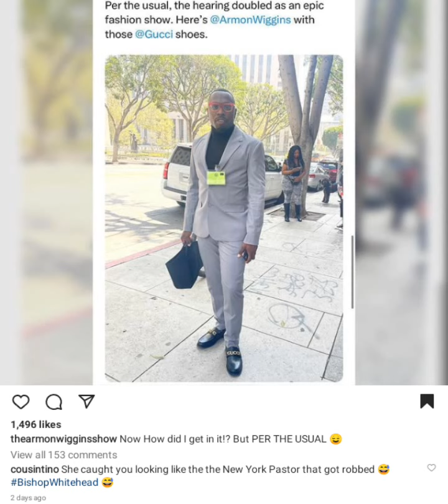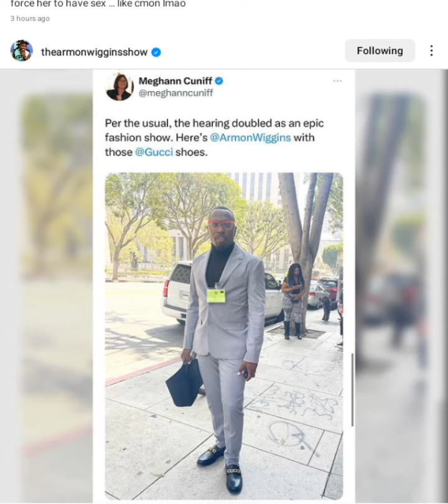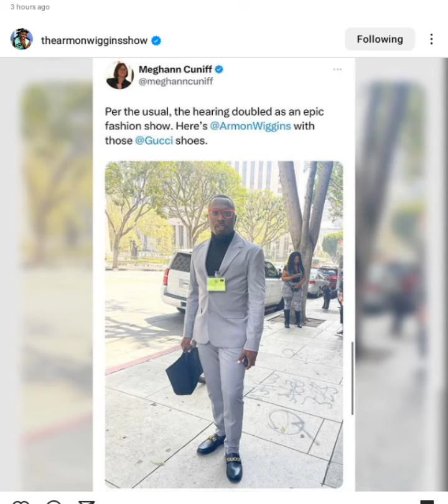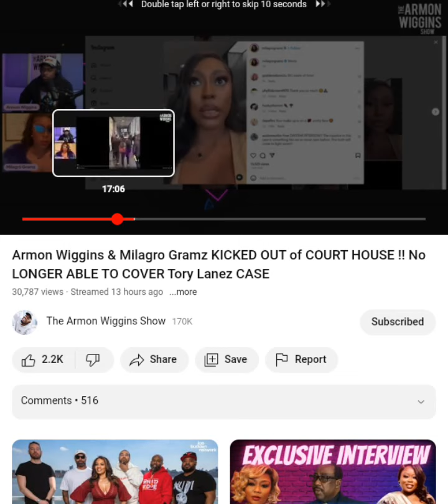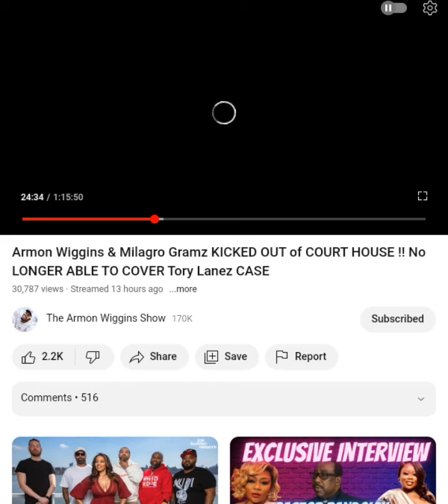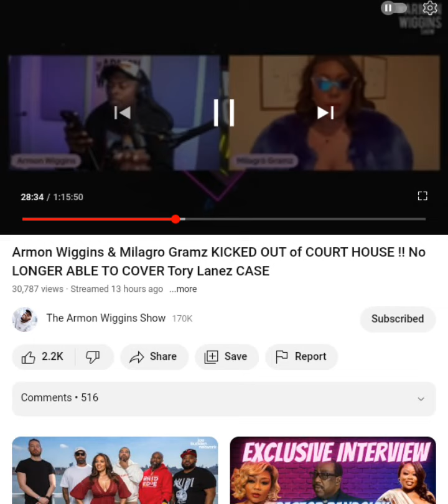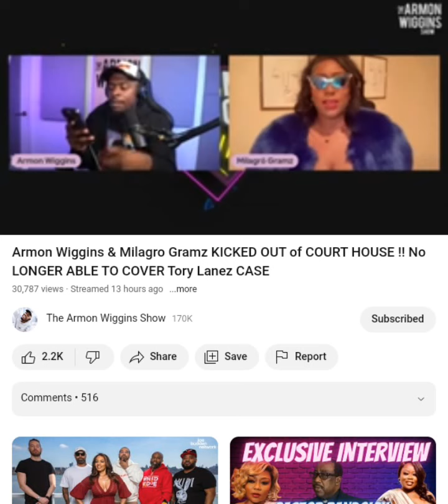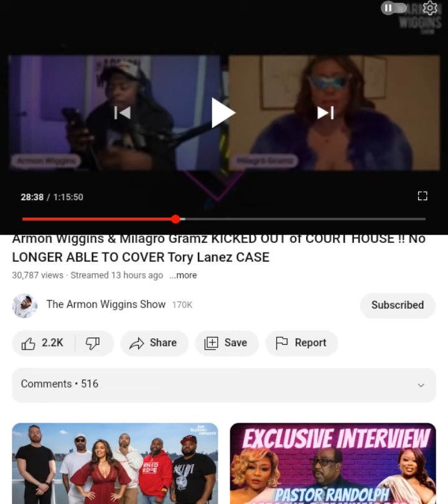My Views on Why Mob Radio & Armon Wiggins got Booted from the Court House